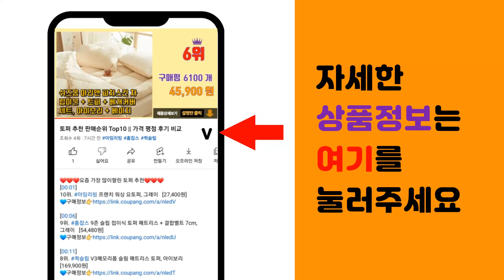바디드라이기 추천 판매순위 Top10 || 가격 평점 후기 비교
❤️❤️❤️요즘 가장 많이팔린 바디드라이기 추천❤️❤️❤️

[00:01]
10위. 오즈윈드 바디샷 바디드라이어 BD-VH4130S 800W, 민트 [223,250원]

[00:06]
9위. 바디드라이어 에어샤워 건조기 바디드라이기, NATUREWIND1Y738 [236,000원]

[00:11]
8위. 바디드라이어 자동센서 클린드라이어, 화이트 [219,000원]

[00:16]
7위. HOMEHI 음이온 드라이어 건조기 에어샤워 바디드라이어 자연풍 온풍 전신건조기 한 국규격 [150,360원]

[00:21]
6위. 바디 드라이어 에어 타운 샤워 전신 발 건조기 드라이기 드라이 추천, 혼합색상, BR-13 [159,000원]

[00:26]
5위. 이놀 애니온샤워 항균 에어 바디드라이어 전신건조기 OB-GT1, 블랙 [188,500원]

[00:31]
4위. 제크롤 음이온 바디드라이어 JK-1WBD101 1900W, 화이트 [213,650원]

[00:36]
3위. 이놀 애니온샤워 바디드라이어 OB-GT1, 화이트 [188,500원]

[00:41]
2위. 파세코 바디드라이어 PBD-MT9130W 1300W, 화이트 [219,000원]

[00:46]
1위. #808 에어샤워 바디 드라이어, 808 바디풍, 화이트   [197,900원]